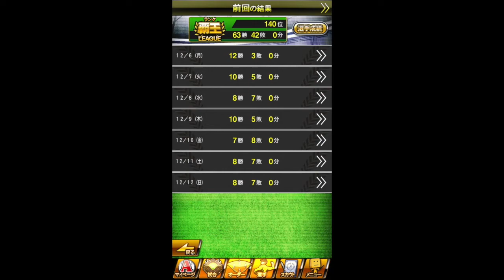リーグは厳しい